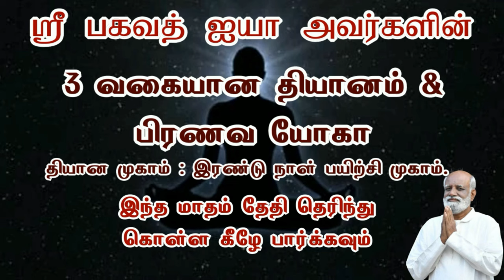அனைத்து பிரச்சனைகளையும் நீக்க ஒரு நொடி போதும் இதை செய்தால் போதும் Jeevamani